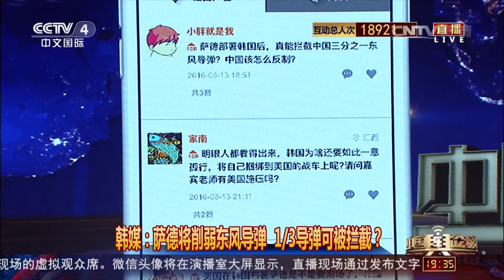[中国舆论场]“萨德”拦截东风？痴心妄想！ | CCTV-4